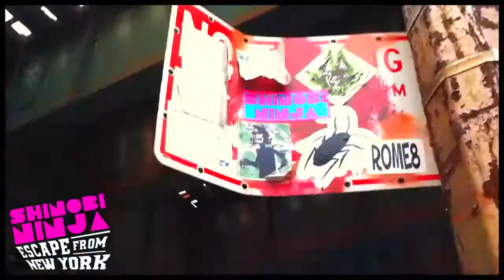(Entry 198) EscapeFromNewYork Save Five Pointz